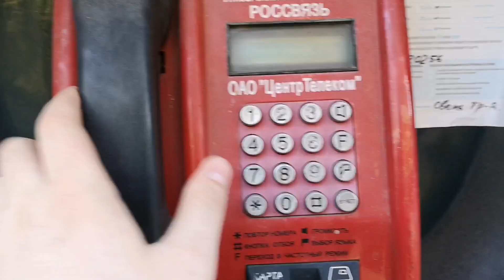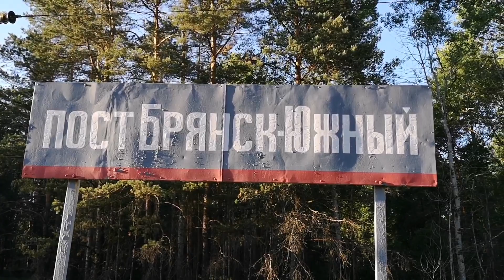Ходаринка, Ковшовское Лесничество, Пост Брянск Южный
На этот раз решил пройтись от конечной 32-й маршрутки в Ходаринке через Ковшовское лесничество до посёлка Свень-Транспортная.